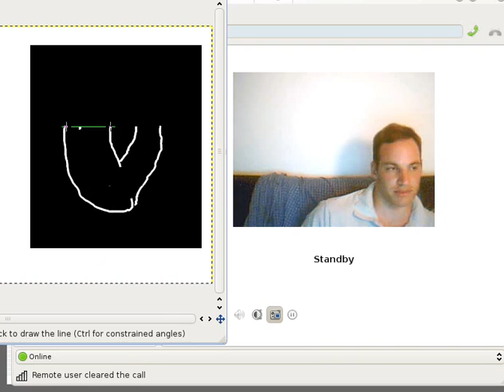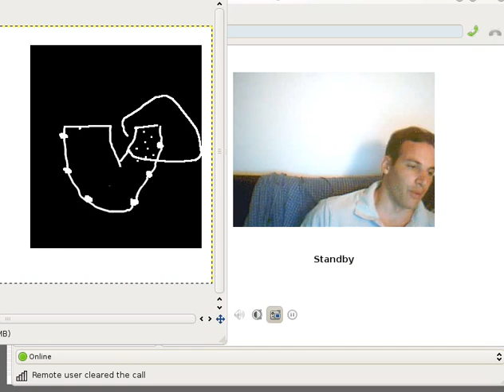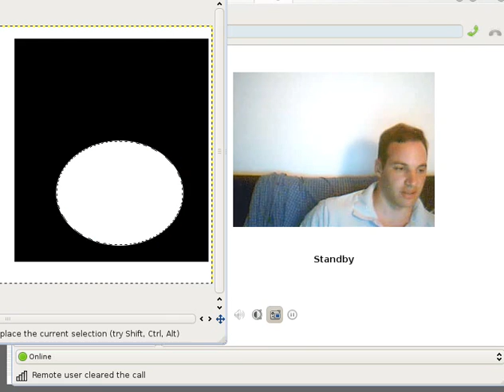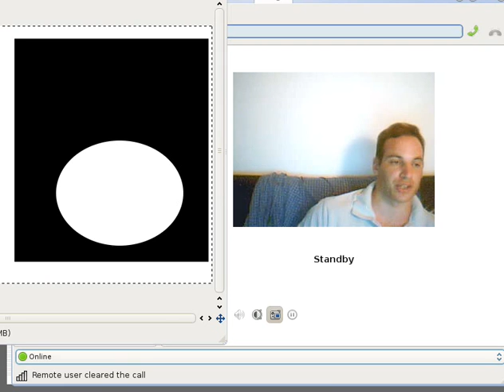PCA and Multidimensional Scaling in Shapes - Part 5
This series of videos is a rough explanation of the approach taken in order to utilise principal component analysts (PCA) in the task of shape classification. This was done without preparation or second takes, so the quality and clarity are not particularly high.